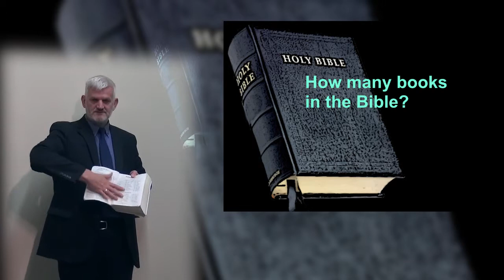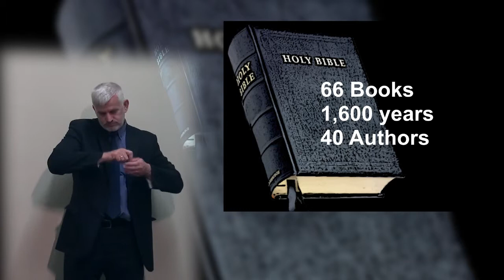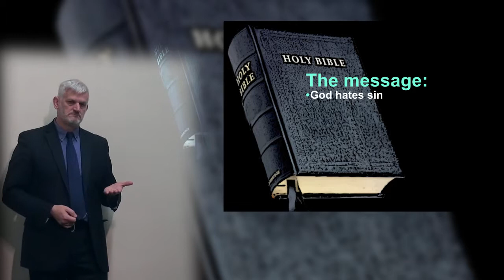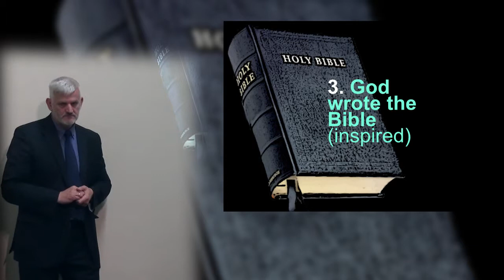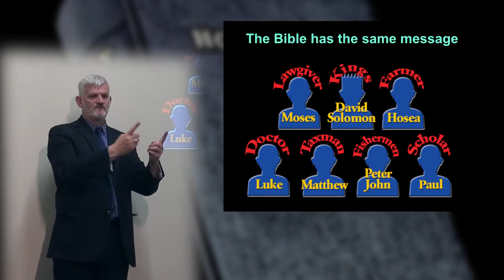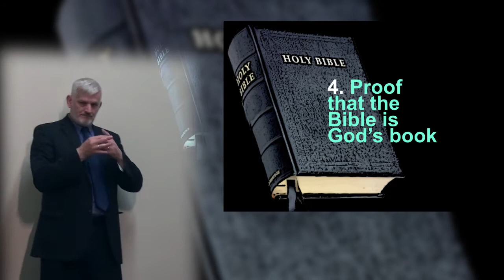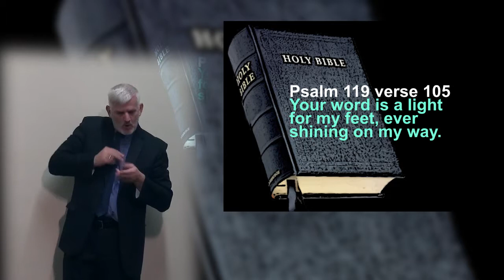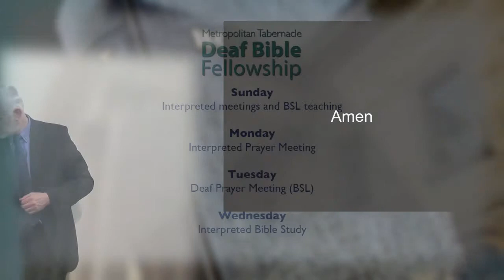God's Word 1: Why is the Bible Different? (BSL)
The Bible is a special book. The Bible is not like other books. Why? Here are 4 points that explain why the Bible is a special, different book.

(In BSL only, no subtitles)